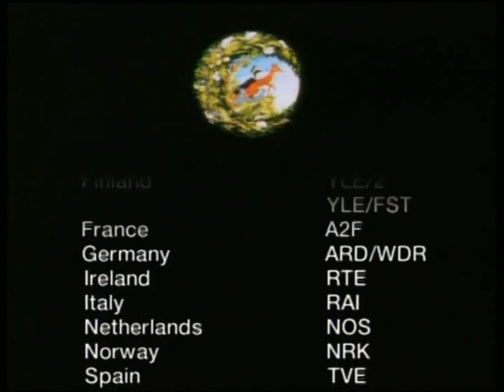So Near and Yet So Far... - The Animals of Farthing Wood • S1 E13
Embark on a riveting journey with "So Near and Yet So Far..." from the beloved series "The Animals of Farthing Wood" (1993).

As the animals flee from the church, some take unfortunate detours, scattering across unfamiliar terrain. Badger and Weasel, seeking refuge, stumble into a wine cellar where Weasel indulges in the contents of a barrel, leading to a comical bout of inebriation. Amidst Weasel's drunken antics, Owl locates them and guides Badger back to safety, carrying the incapacitated Weasel on his back.

Meanwhile, Kestrel rescues the stranded Squirrels from a telegraph pole, and later saves Adder from inadvertently herding smaller creatures on a perilous golf course. Whistler comes to the aid of stranded Rabbits trapped in a construction site, though their rescue proves challenging.

Directed by Philippe Leclerc and penned by Valerie Georgeson and Colin Dann, this episode of "The Animals of Farthing Wood" showcases the resilience and camaraderie of its diverse cast. With stellar performances from Jeremy Barrett, Carlos Falat, and Rupert Farley, the series captivates audiences with its poignant storytelling and timeless themes.

Join the animals as they navigate the perils of their journey and ultimately find sanctuary in the welcoming embrace of White Deer Park, greeted by the majestic Great White Stag. Experience the triumph of unity and the promise of a new beginning in this unforgettable installment.